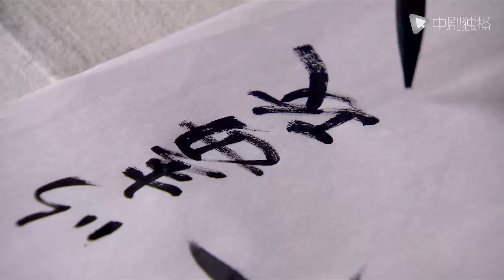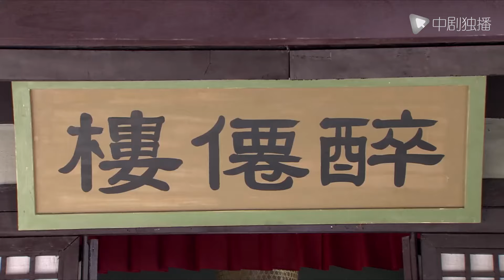江南四大才子 第10集（刘恺威、杨幂、张俪 领衔主演）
电视剧#江南四大才子 正在热播
► 剧情介绍
明正德年间，当时的明武宗朱厚燳正当少年，性格乖戾，热衷于微服游玩，朝廷大权皆由大太监刘瑾把持。宁王朱宸濠一直有谋反之心，暗中储备粮械，还以慕贤之名广纳天下文人贤士。适值唐伯虎与徐祯卿赴京会试，在与徐祯卿进京赶考之前，唐伯虎恃才放旷，桀骜不驯，为此徐祯卿对唐伯虎心怀嫉妒。加之在赶考路上，唐伯虎侮辱了让徐祯卿动心的秋香，于是，徐告发考场舞弊，唐伯虎受到牵连，痛失状元。在祝枝山和文征明等人的接济下，唐伯虎开办了桃花山庄，以书画为生，并收下了流落民间的正德皇帝为徒。唐伯虎、祝枝山、文征明三人以他们的智慧帮助了饱受宁王欺压的百姓，惩治了贪官与奸商恶霸，最终挫败了宁王的谋反阴谋，并使正德皇帝真正了解了民间疾苦而痛改前非，使投靠权贵醉心名利的徐祯卿迷途知返弃恶从善